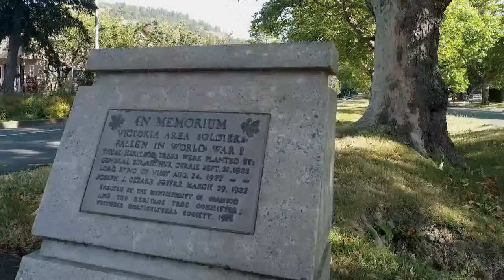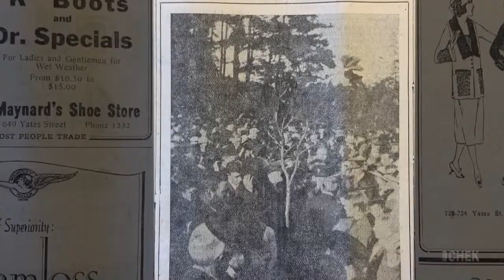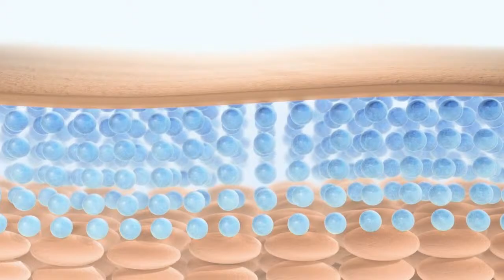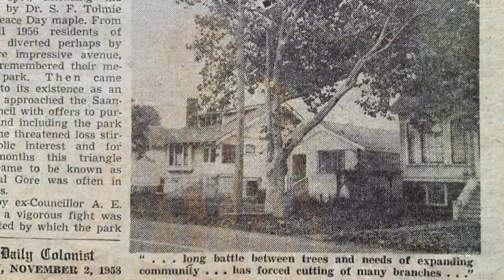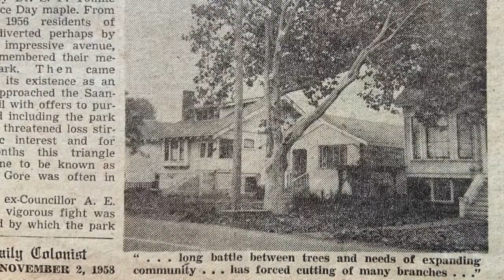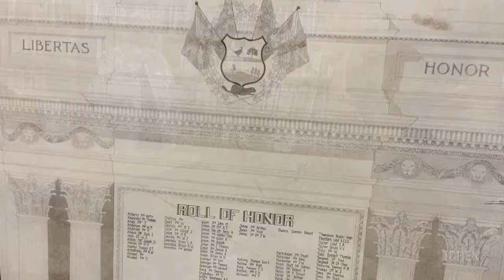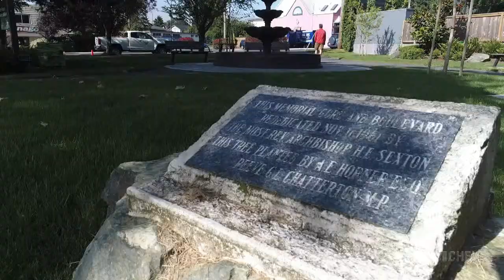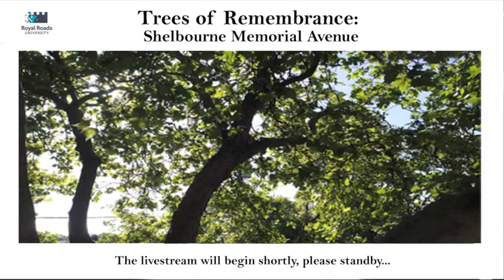Trees of Remembrance: Shelbourne Memorial Avenue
A documentary to mark the 100th anniversary of memorial trees in Saanich planted on Shelbourne St. that commemorate local residents killed in the First World War.